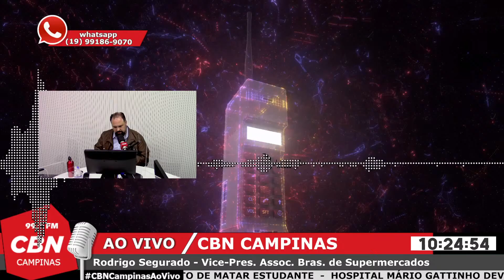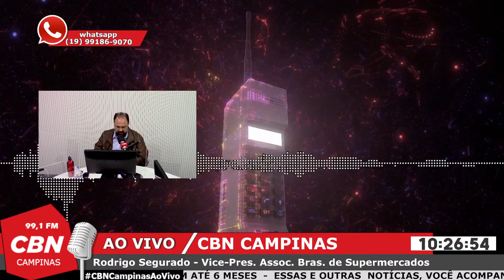Setor de supermercados tem crescimento de 2,59% no início de 2022 | CBN Campinas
O setor de supermercados teve um desempenho econômico com alta no 1o trimestre de 2022, com um crescimento de 2,59%. Mesmo assim, a crise econômica deixa o segmento pressionado por causa dos preços. No CBN Campinas de hoje, a participação de Rodrigo Segurado, Vice-presidente de Ativos Setoriais da ABRAS (Associação Brasileira de Supermercados).

A CBN Campinas transmite sua programação local de segunda à sexta, das 10:00 às 12:00 e 14:00 às 17:00.